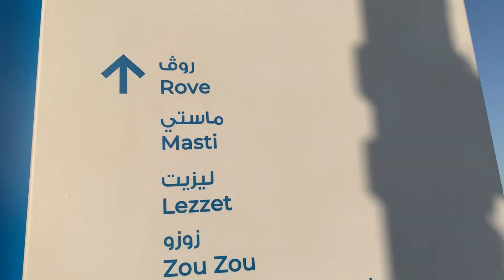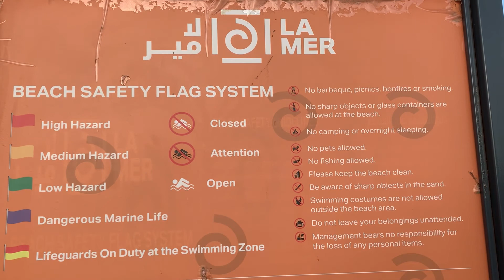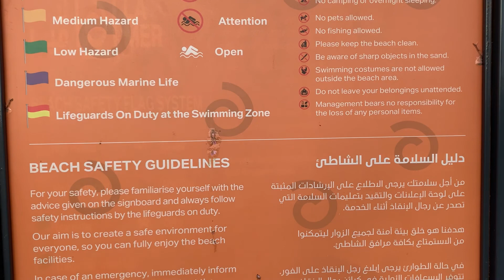Nagkayayaan maligo sa dagat/lamer beach Dubai